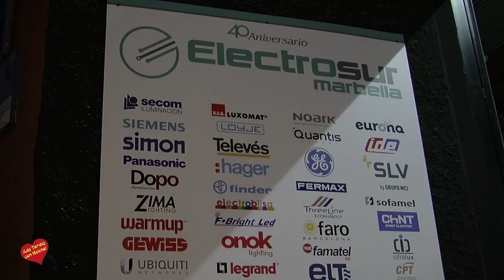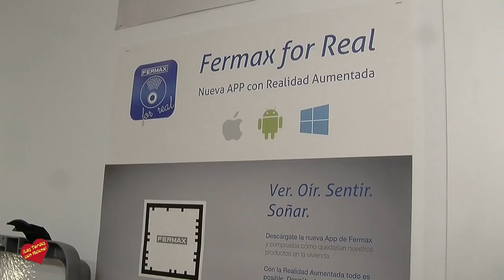Inauguración de Electrosur Marbella entrevista de Helena Olaya a Carlos Benítez